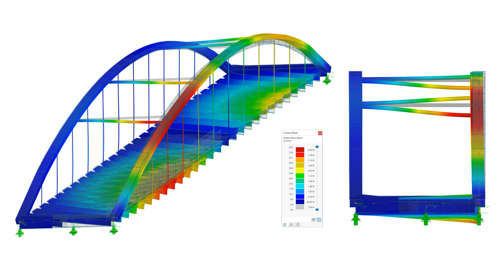[DE] CP 001100 | Nový silniční most B 10 v Güsenu přes průplav Labe-Havel, Německo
Nový silniční most B 10 v Güsenu je obloukový most s ortotropní mostovkou. Světlá šířka mezi mostními opěrami je asi 92 m a šířka mostu činí téměř 14 m.

Oblouky tvoří svařované duté profily. Vodorovného vyztužení oblouků zajišťují 4 příčníky z ocelových kruhových trubek (portálový efekt). Oba nosníky jsou zavěšeny, každý má 12 kulatých prutů o rozměrech 4 cm.

Pro generování pohyblivých zatížení v programu RSTAB použili inženýři ze společnosti grbv přídavný modul RSMOVE. Mnoho průřezů bylo také vytvořeno v programu SHAPE -THIN. Model mostu byl převeden do programu RFEM 6 pro prezentační video.